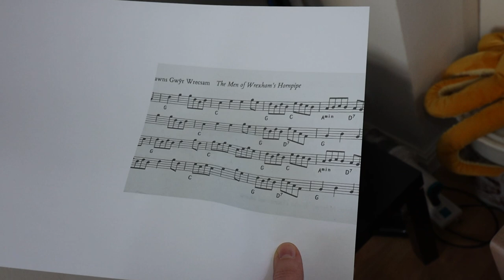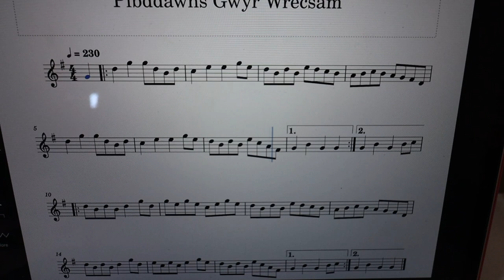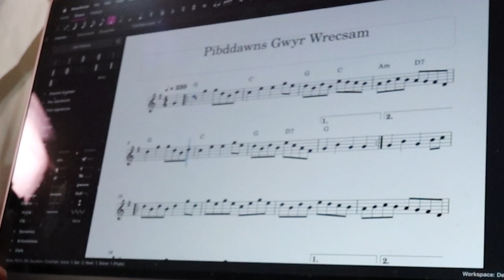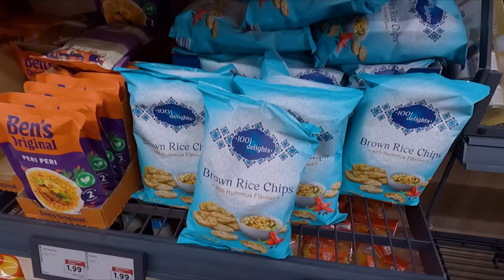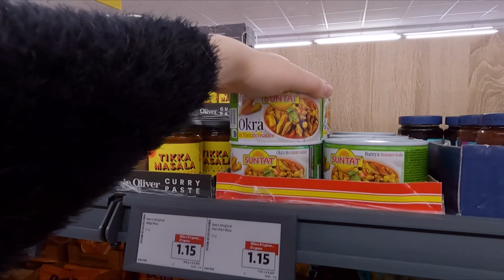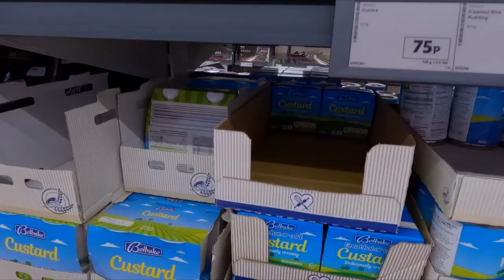WORK at HOME DAY, a NEW UMBRELLA & SHOPPING in LIDL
I'm staying at home today to get on with some music practice and preparation work. The Welsh tradional melody book I am currently playing through is: 250 Welsh Airs for a Shilling The one I need to get ideally is Blodau'r Grug

The notation software is MuseScore 4 and free to download and use.

My new microwave
250 Welsh Airs for a Shilling
Puzzle roll mat
My bedroom office desk